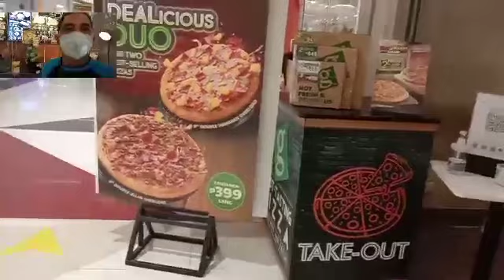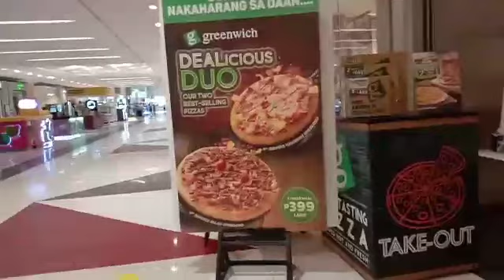ang sarap nito pero d2 lang pala bagsak ko sa turoturo